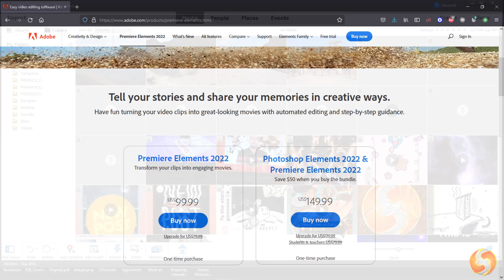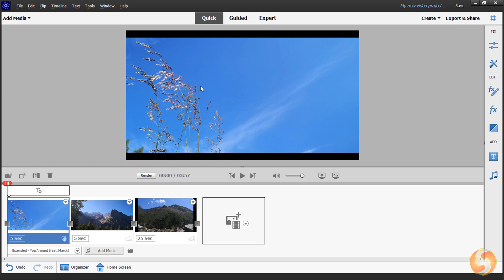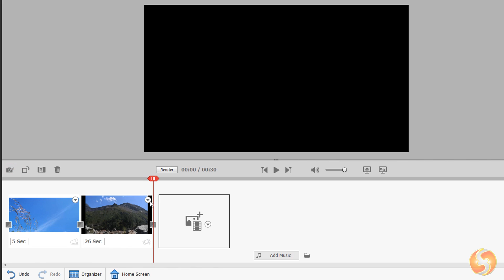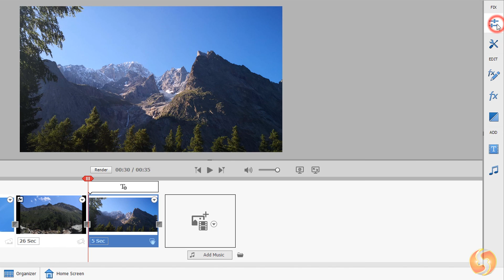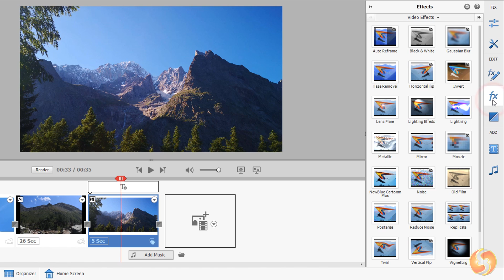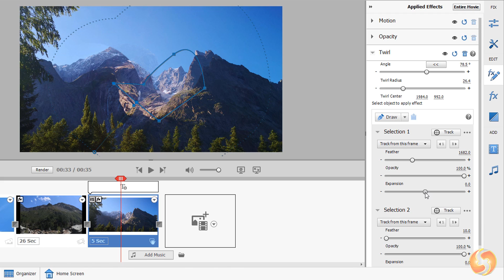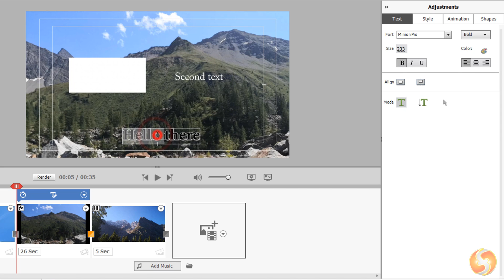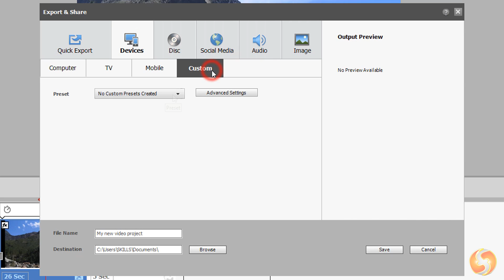Premiere Elements 2022 - Tutorial for Beginners [ COMPLETE ]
Get into a new Way of Learning Adobe Premiere Elements 2022.

Get into a new Way of Learning Adobe Premiere Elements 2022. PRE 2022 getting started, basics.

⭐️TIMESTAMPS
00:00 Introduction
00:58 Home Screen
01:25 Quick Workspace
01:45 Import Media
02:15 Storyboard Structure
02:31 Video Preview
02:57 Bottom Buttons
03:14 Automated Video Creation
03:37 Editing Clips
03:56 Smart Trim
04:34 Time Stretch
05:10 Adjustments Panel
06:21 Entire Movie & Tools
06:45 Applying Effects
07:52 Effect Masking
09:02 Transitions
09:23 Add Section (Text)
09:59 Manage Text
10:47 Guided Effects
10:59 Expert Workspace
11:40 Save and Export